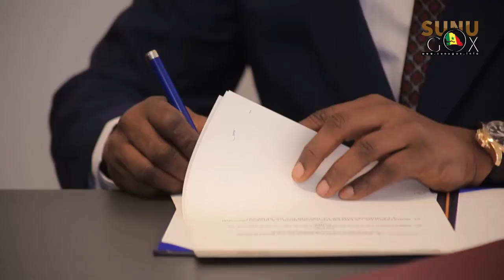cooperation Sénégalo-Cuba: "cela va nous permettre de...°(Saylin S. Portero